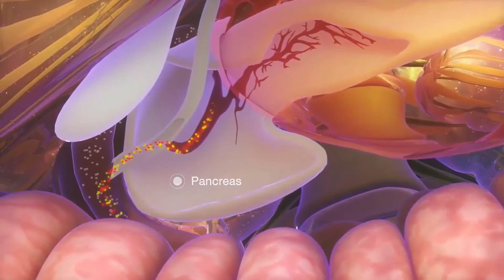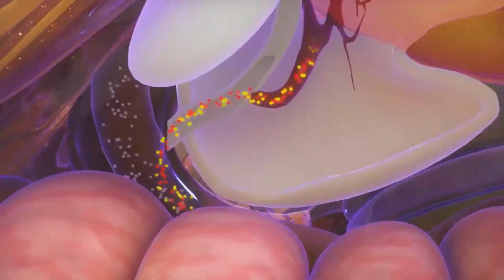Qué es el carcinoma nodular de células basales